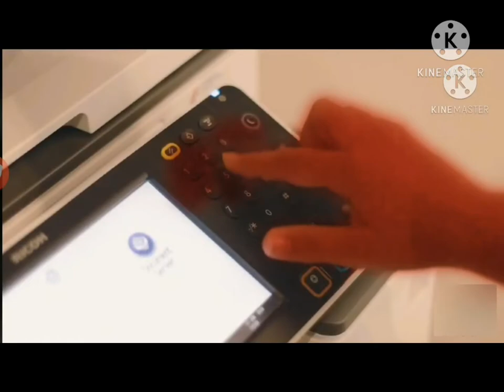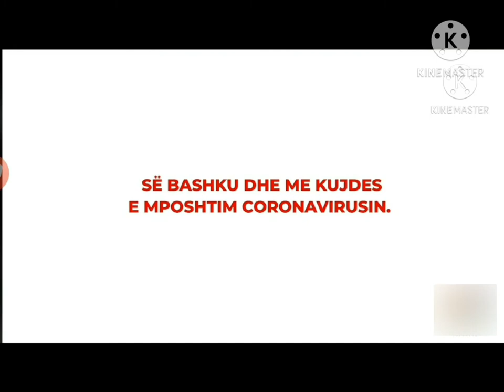AZTV 1 Live Streaming